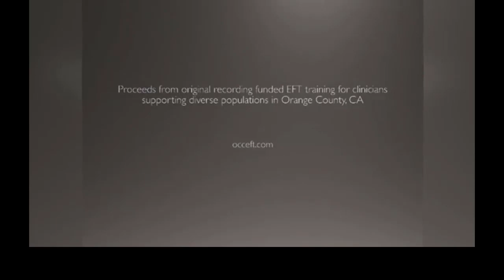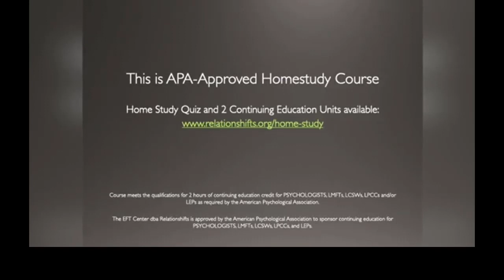Emotionally Focused Individual Therapy Webinar with Dr. Sue Johnson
APA-Approved Home Study

2 CEUs available for purchase - funding goes to Clinicians supported underserved populations to receive advanced EFT training.

EFIT Level 1 & 2 Training / EFIT Supervision